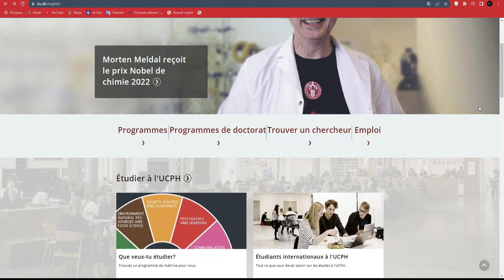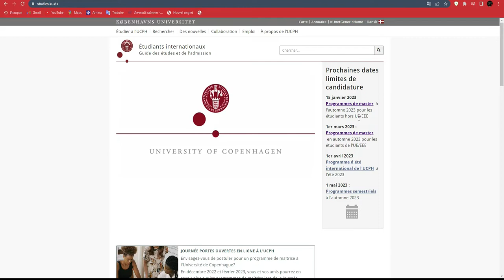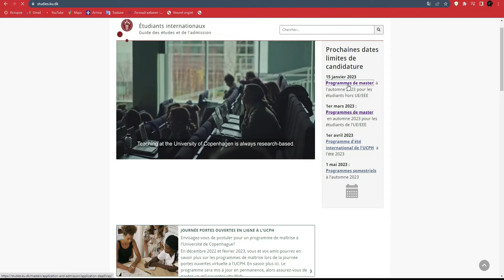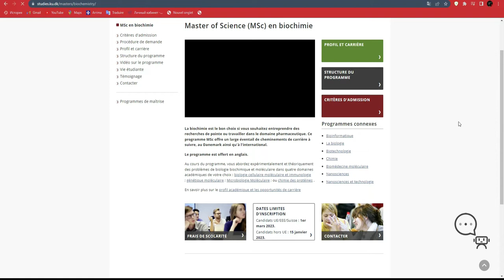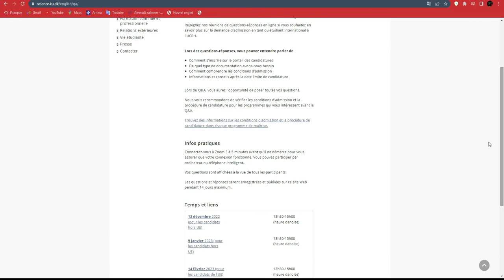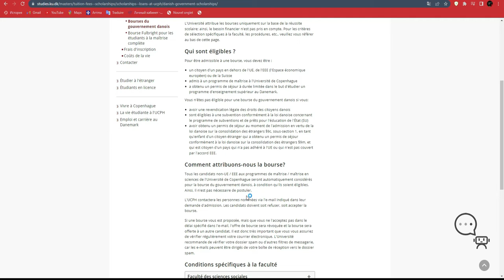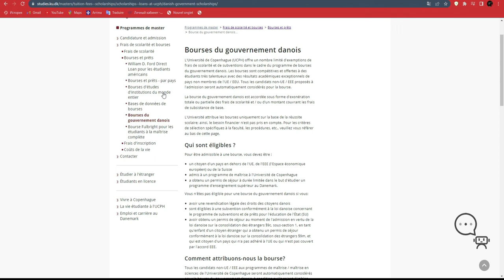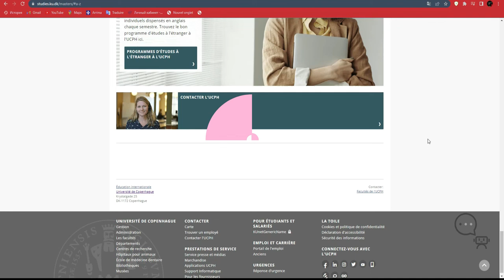Etudier avec une bourse 100% gratuite au Danemark a l'universite de COPENHAGUE